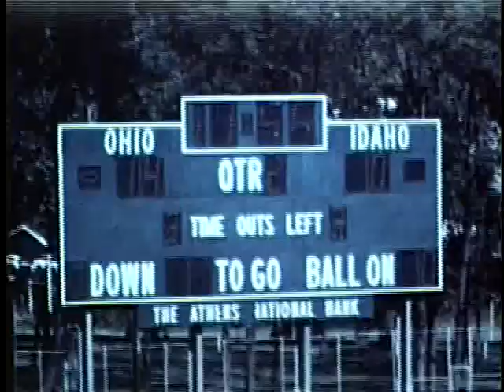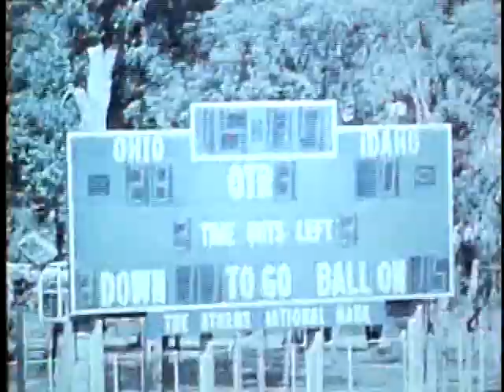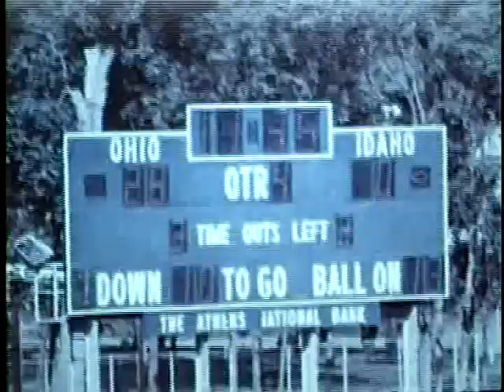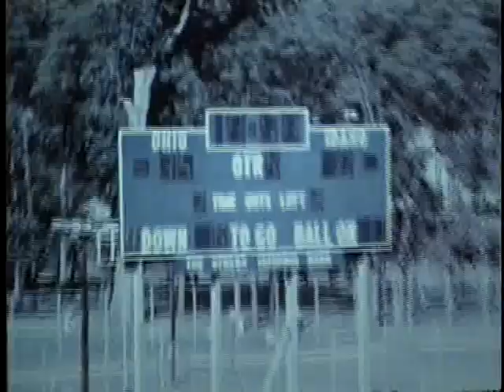University of Idaho vs. Ohio University (Football), 09/25/1976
Description: Idaho vs. Ohio University (Football), 09/25/1976
, Athens Penden Stadium 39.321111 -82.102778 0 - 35 (L) UG64-Ohio1976-1_40 Original Collection consisted of a series of 16mm Film reels.  This collection was digitized and put on DVD by Cliff Naylor in 2011. The DVD collection is referred to as the Collection on Vandal Training and Scouting Films Vandal Video Collection - Vandal Training and Scouting Films University of Idaho Digital Initiatives Copyright: University of Idaho Library and University of Idaho Athletic Department. 16mm Film video/avi Moving Image Duration: 0:26:05